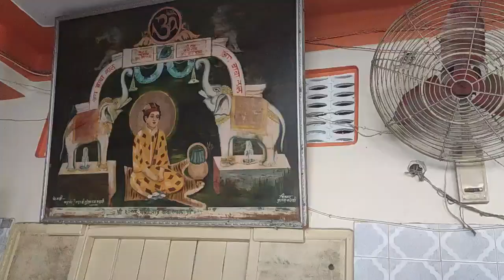श्री ध्यानपुर धाम बावा लाल मंदिर पंजाब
श्री ध्यानपुर धाम बावा लाल मंदिर ध्यानपुर भारत के पंजाब राज्य के गुरदासपुर जिले का एक गाँव है जो की बटाला से लगभग 20 किमी दूर एक पहाड़ी पर स्थित है।देश-विदेश में असंख्य लोगों की आस्था का केंद्र बन चुके सतगुरु बावा लाल दयाल जी का जन्म सन् 1355 ई. लाहौर स्थित कस्बे कसूर में पटवारी भोलामल जी के घर में हुआ।बालक लाल दयाल जी को आध्यात्मिकता के गुण अपनी माता कृष्णा देवी जी से प्राप्त हुए। बचपन में ही इनके मुख पर अलौकिक तेज था, जिसे देख माता-पिता ने विद्वान ज्योतिषी को बुलवाया, जिसने भविष्यवाणी की कि यह कोई सामान्य बालक नहीं बल्कि अध्यात्म के मार्ग पर चल कर स्वयं तो मोक्ष प्राप्त करेगा ही, आने वाली पीढिय़ों का भी मार्गदर्शन कर उन्हें मुक्ति का मार्ग दिखाएगा।ज्योतिषी की भविष्यवाणी सत्य साबित हुई। यही बालक आगे चल कर परम सिद्ध, परम तपस्वी, ज्ञानी, योगीराज तथा परमहंस जैसी उपाधियों से अलंकृत हुआ। इन्होंने अपनी योग शक्ति के बल पर 300 वर्ष का सुदीर्घ जीवन प्राप्त किया।ऐसा माना जाता है कि हर 100 वर्ष बाद आप योग शक्ति से बाल रूप धारण कर लेते थे। बचपन में ही इन्होंने विभिन्न भाषाओं के ज्ञान के अलावा वेद, उपनिषद और रामायण इत्यादि ग्रंथ कंठस्थ कर लिए थे। सतगुरु बावा लाल दयाल ने भारत के अनेक तीर्थ स्थलों के दर्शन करने के अलावा अफगानिस्तान और अन्य क्षेत्रों में भी भ्रमण किया। केदारनाथ धाम और हरिद्वार में लंबी तपस्या की। अंतिम चरण में आपने जिला गुरदासपुर के कलानौर कस्बे को अपना डेरा बनाया और नदी किनारे तपस्या करने लगे।
यहीं आपने कायाकल्प कर 16 वर्षीय बालक का रूप धारण किया। यह स्थान बावा लाल दयाल जी को काफी अच्छा लगा और बाद में ध्यानपुर के नाम से प्रसिद्ध हुआ। उन्होंने इसे ही अपना डेरा बना लिया। ध्यानपुर धाम में ही सतगुरु बावा लाल दयाल विक्रमी सम्वत 1712 में ब्रह्मलीन हुए।आज बावा लाल दयाल जी की गद्दी के दर्शन प्राप्त कर धन्य हो गया और देश की शांति और सुरक्षा के लिए प्रार्थना करता हूं।